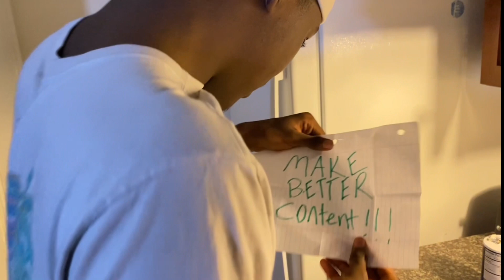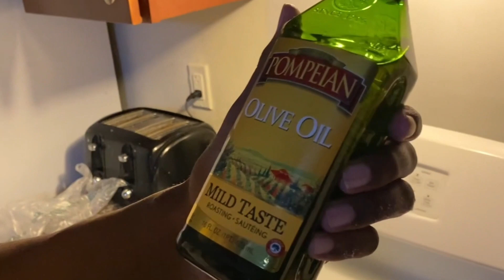HOW TO MAKE A 5 STAR RIBEYE STEAK!!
Hi there! New to my channel? If so, here's what you need to know -- I like to entertain my audience a LOT, so I use this channel to help my viewers get away from any problems that you might have with life. Sit back relax and enjoy